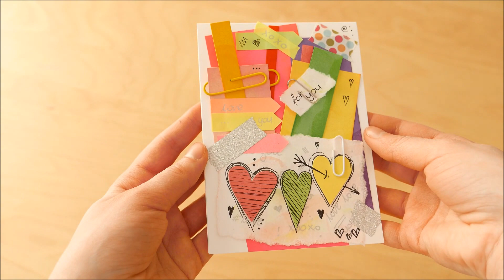How to Make - Easy Memo Note Card Valentine's Day - Step by Step DIY | Kartka Walentynkowa Notatnik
Materiały:
biały arkusz - 29cm x 10,5cm - kartka
skrawki papieru
kolorowe tusze
taśmy ozdobne
spinacze do papieru
czarny cienkopis
metaliczny marker
klej introligatorski
nożyczki

Tutorial: How to make a Valentine's Day Card | Jak wykonać kartkę na Walentynki